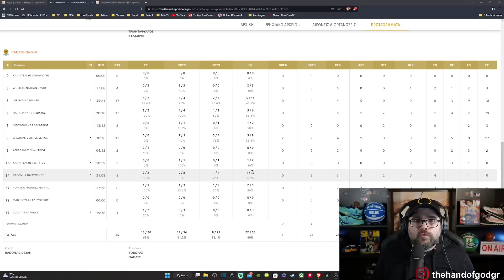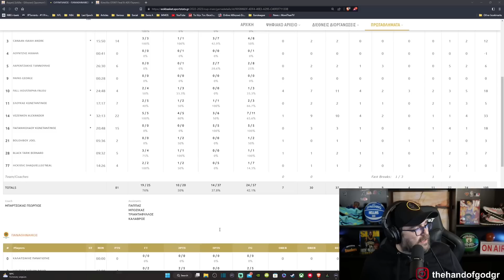Έπαιξε μία περίοδο και πάει με στυλ στον τελικό με το Περιστέρι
H 3η περίοδος ήταν αρκετή για τον Ολυμπιακό. Με ένα σερί 20-1 η ομάδα του Γιώργου Μπαρτζώκα "καθάρισε" τον ημιτελικό με τον ΠΑΟ και εκτός συγκλονιστικού απροόπτου θα πάρει αύριο το κύπελλο κόντρα στο Περιστέρι